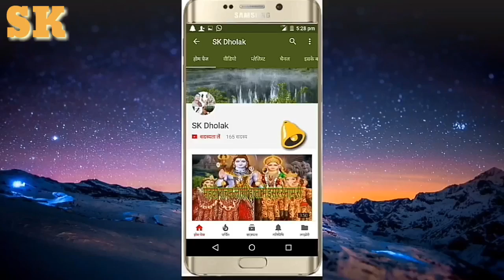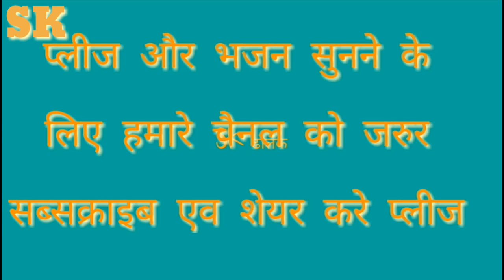तुलसी माता भजन | आंगणिये में तुलसा म्हारी गवाड़ी में तुलसा Aanganiye me tulsa mhari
तुलसी मैया जी का भजन

म्हारी तुलसा घेर घुमेर प्यारो लागे आंगणियो

 धन घड़ी धन भाग म्हारी झोपड़ी में तुलसा

भजन कैसा लगा आप को कमेंट करके जरूर बताएं प्लीज़

 शीला